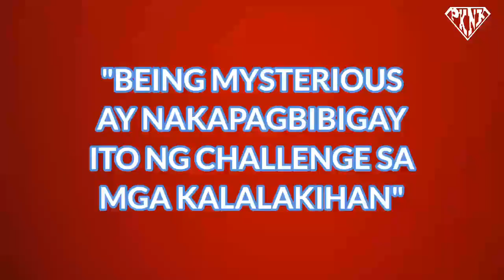Paano maging mysterious sa lalaki para mas i-priority ka niya #657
paano maging mysterious sa lalaki para mas i-priority ka niya

friendzoned
friendzone
friendzoned meaning
friendzone meaning
friendzone cast
friendzone definition
friendzone hugot
friendzone heart
friendzone hugot lines
friendzone hug
friendzone her
pull-away test
pull away
taksil kahulugan
taksil kasingkahulugan
taksil english
taksil hugot
kabit in english
kabit meaning
kabit vs asawa
kabit meme
kabit in tagalog
kabit ako
mas mahalaga
mamimiss kita
namiss kita